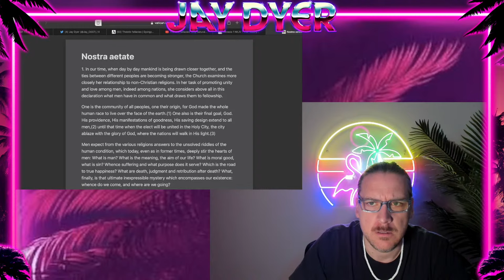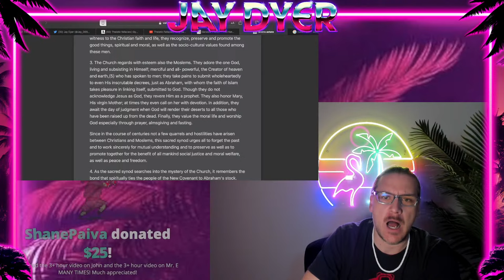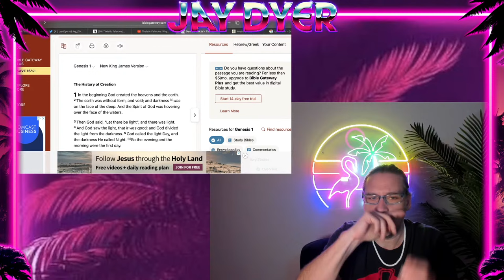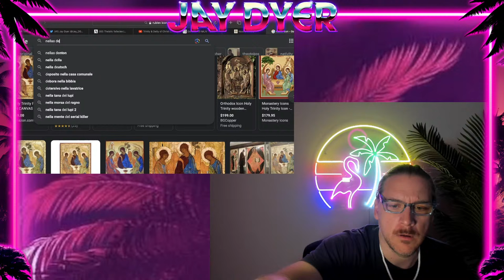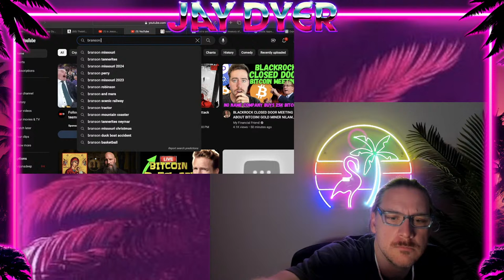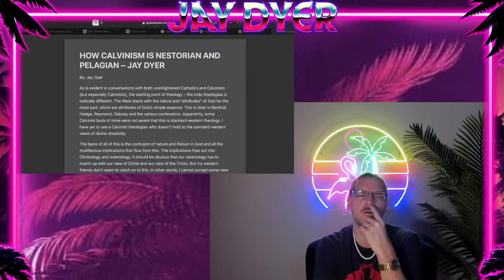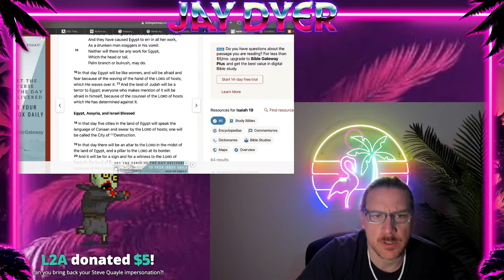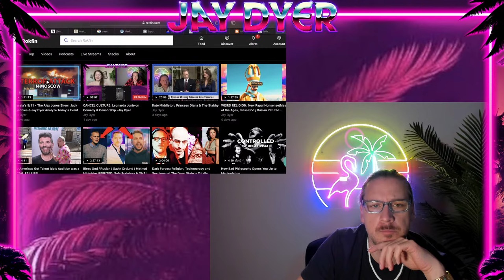The Trinity in the Old Testament: Trent Horn, Natural Theology / Nostra Aetate Refuted AGAIN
Today provided its own content and material as Trent Horn released a series of comments on Twitter that were embarrassing to say the least, given they demonstrate not only Trent's errors, but also his fundamental ignorance of terms like "Triad" which he thinks is somehow Arian.